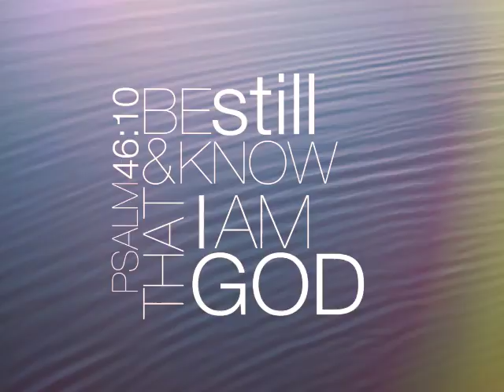Thursday, March, 09- 2017 - Reflection